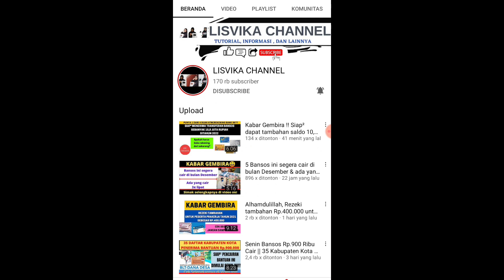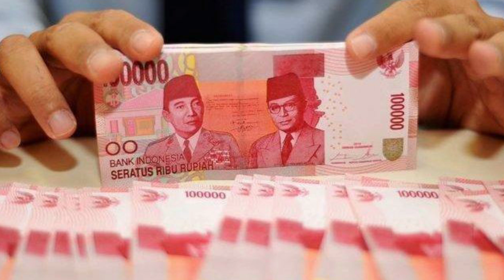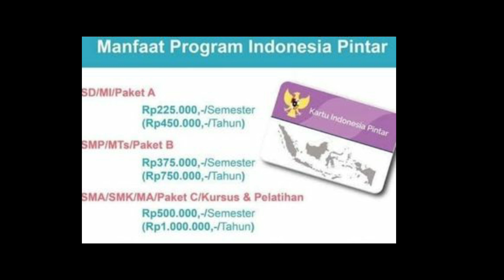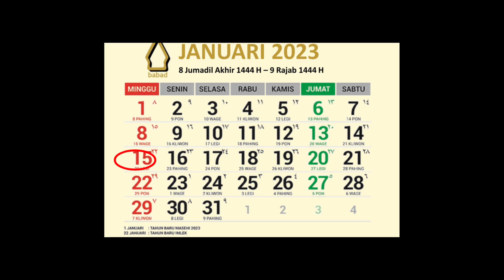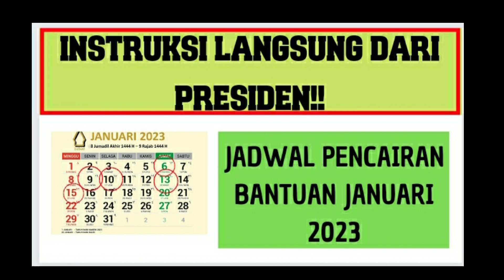INSTRUKSI PENTING DARU PRESIDEN TERKAIT TANGGAL² PENCAIRAN BANTUAN DI JANUARI 2023